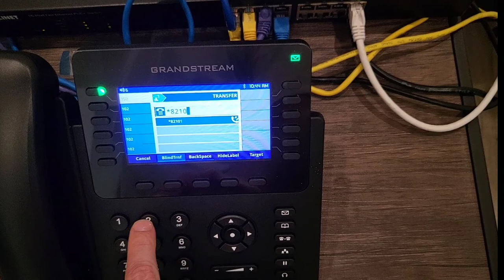Transfer To Voicemail